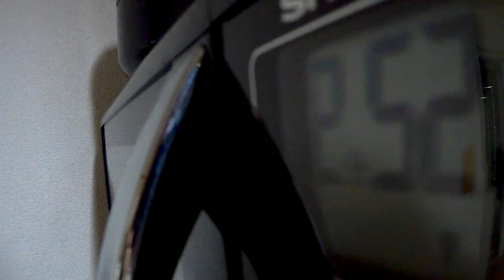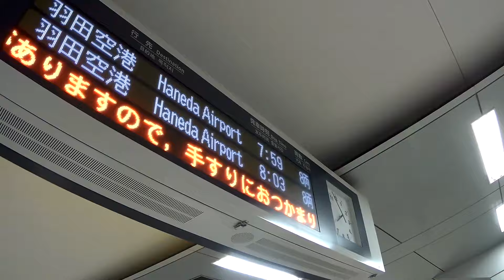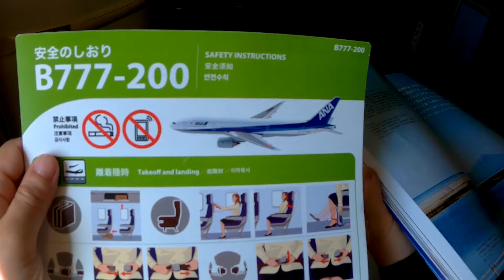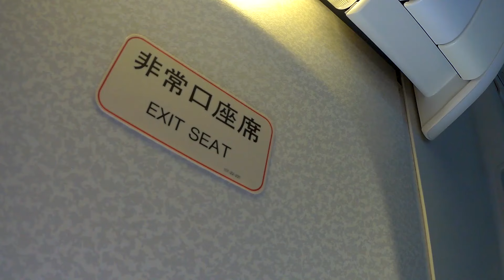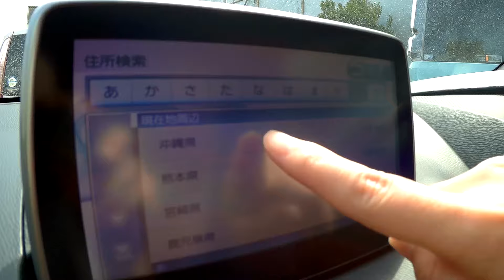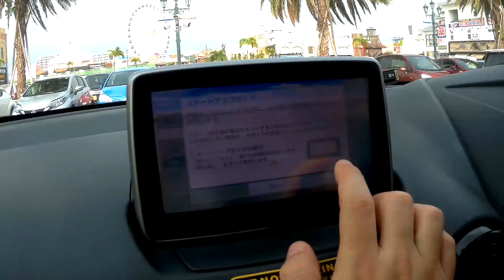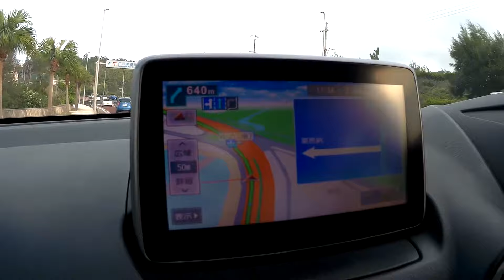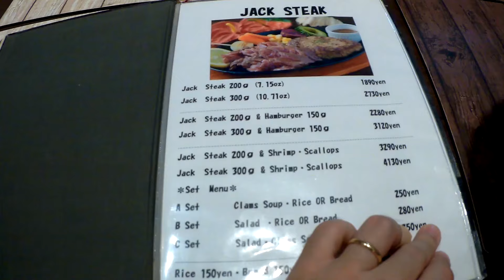Viagem para Okinawa [Terça-feira, 21 de Agosto de 2018]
【Na Terça-feira de 21 de Agosto de 2018】
※ Acordei cedo para poder tomar o pequeno-almoço e logo sair de casa para me dirigir para o aeroporto de Haneda.
※ Em Haneda entro no voo...